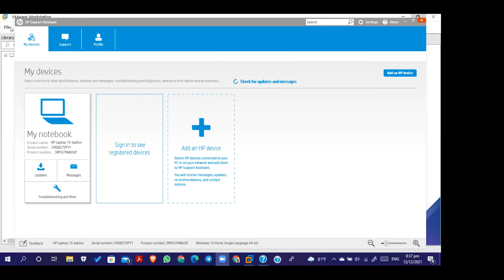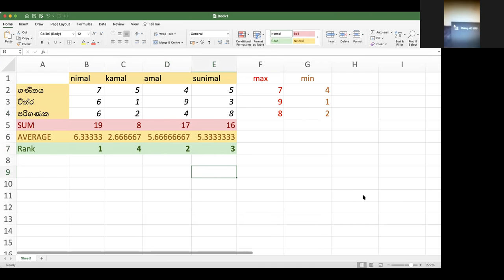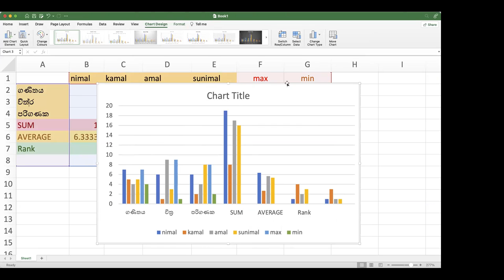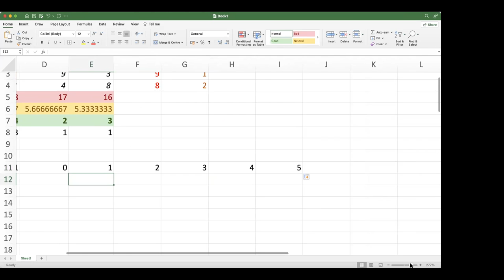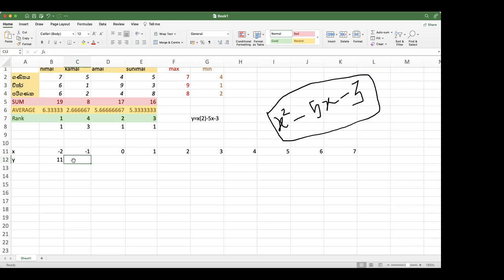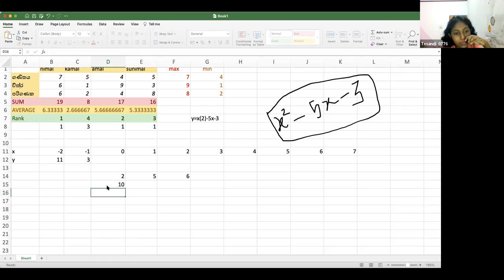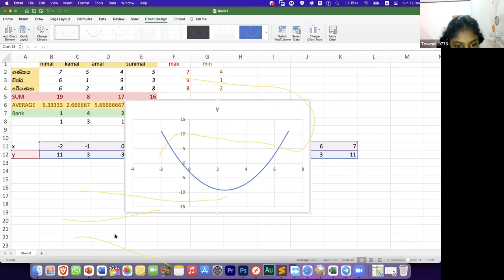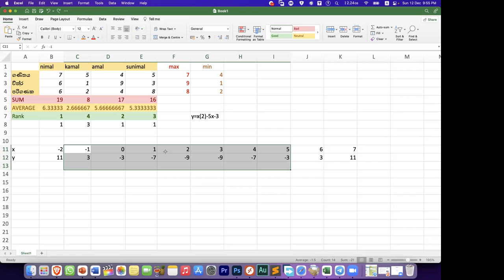28.පරිගණක පාඨමාලාව 2021 12 12 දින පාඩම